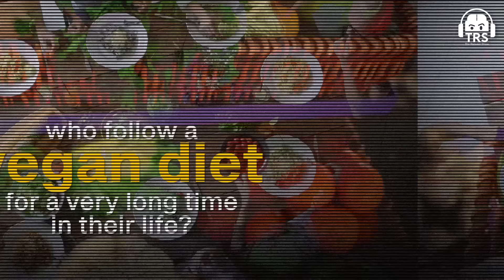FREE Female Heath Guide - Diet, Periods, PCOS, Pregnancy & Menopause | Nutritionist Suman A | TRS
Follow Suman Agarwal's Social Media Handles:-

Selfcare's Social Media Handles:-

In this 443rd episode of The Ranveer Show, renowned nutritionist Suman Agarwal dives deep into women's health, breaking down how diet and nutrition should evolve through different stages of life - from puberty to menopause.

Learn about managing PCOS, pregnancy nutrition, and overcoming menopause challenges with simple, actionable dietary advice. Whether you're a woman looking to optimize your health or a man seeking to understand women's nutrition better, this episode is packed with valuable insights.

(00:00) - Beginning of the Episode
(03:55) - Suman Agarwal's Background
(04:36) - Men vs. Women Bodies
(06:15) - Diet Changes in Life Stages
(07:19) - Foods Rich in Iron
(09:07) - Multivitamins & Supplements
(10:16) - Omega 3 & Other Supplements
(11:02) - Anti-Aging Tips
(12:33) - Protein for Teenagers
(13:09) - PCOS Dietary Challenges
(14:14) - Hormonal Imbalances in Women
(16:07) - Essential Fatty Acids
(19:28) - PCOS Diet Mistakes
(20:41) - Weight Loss for PCOS
(21:23) - PCOS Exercise Mistakes
(21:58) - Managing Hormones
(22:38) - Sleep Issues in Teens
(23:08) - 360° Health for PCOS
(23:40) - Vitamins & Supplements
(25:02) - Managing Dessert Cravings
(26:10) - Protein Powders & Teenagers
(27:23) - Collagen & Bone Health
(29:42) - Weight Loss in Late Teens
(30:17) - Intermittent Fasting
(31:42) - Healthier Drink Alternatives
(32:46) - Chocolates & Cravings
(35:31) - Soya & Hormones
(40:00) - Bone Density & Pregnancy
(42:52) - Pre-Pregnancy Diet
(44:42) - Foods During Pregnancy
(53:12) - Postpartum Nutrition
(01:00:39) - Postpartum Exercise
(01:01:43) - Hormonal Changes in Menopause
(01:03:29) - Exercise During Menopause & Supplements
(01:07:16) - Women's Health Post Menopause
(01:09:59) - Closing Thoughts